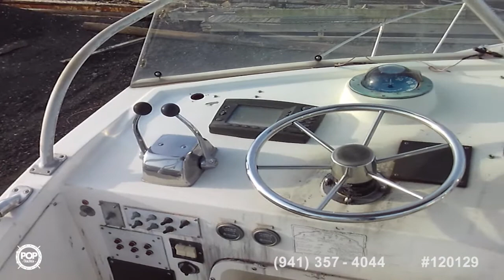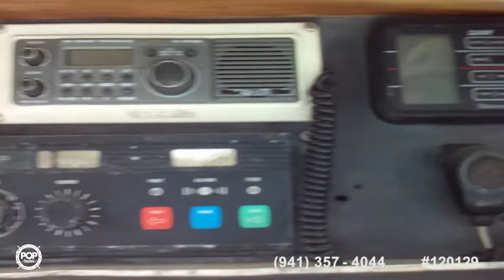[UNAVAILABLE] Used 1979 Bertram 35 Convertible in Staten Island, New York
1972 Bertram Salon Cruiser Double Cabin in Brooklyn, New York - $24,100

1976 Egg Harbor 33 Sedan Fisherman in Center Moriches, New York - $43,900

1983 Trojan 36 Flybridge Convertible in East Hampton, New York - $51,850

1988 Ocean 38 Super Sport in New York, New York - $49,900

1980 Viking 35 Convertible in Montauk, New York - $44,500

1993 Silverton 37 Convertible in New Rochelle, New York - $42,900

1971 Trojan F36 in Atlantic City, New Jersey - $30,000

1994 Silverton 34 convertable in Queens, New York - $43,500